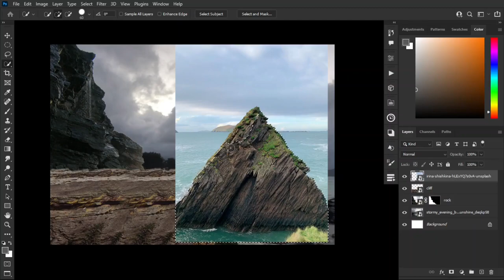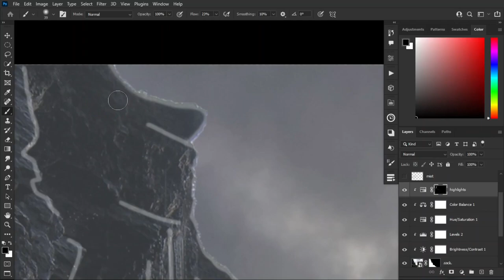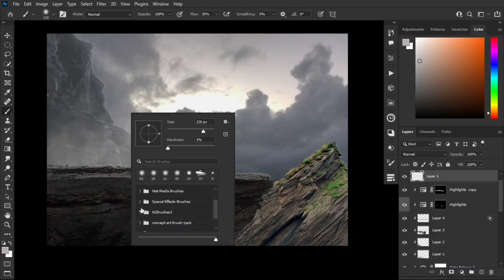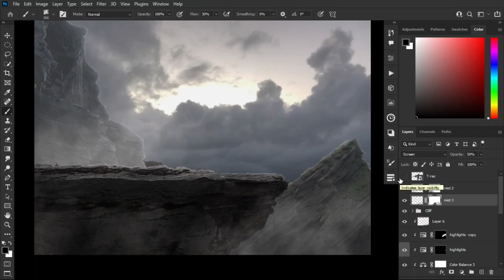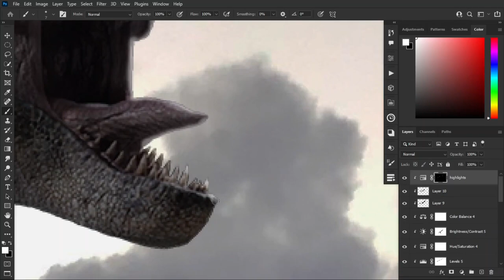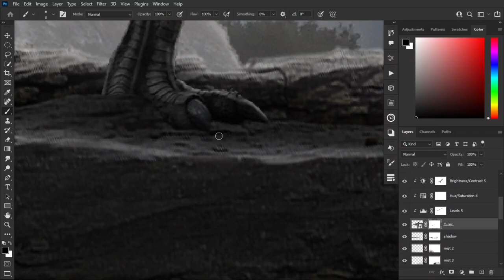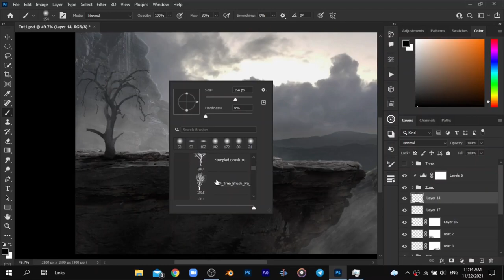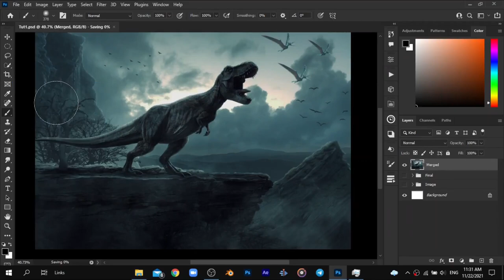T-Rex Photoshop Photo Manipulation Speed Art | 3D Guys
T-Rex Photoshop Photo Manipulation Speed Art - Hi Guys, Welcome to another tutorial, we hope you guys enjoy this video.

0:00 - Intro
0:14 - Editing
9:46 - Camera Raw
10:13 - End Screen